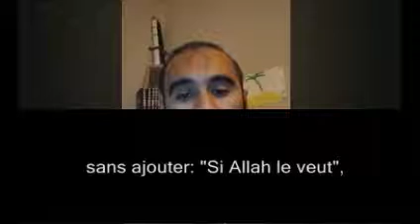COURS 'd'Islam" par l'Affaire Nahel